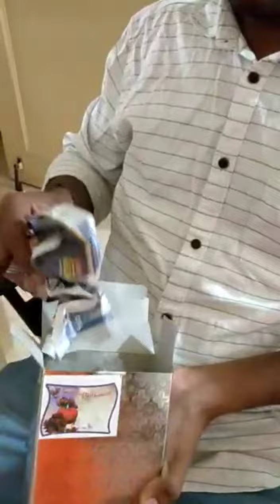My 💝Anniversary Day 💝My Special Day 💝 Happy Wedding Anniversary Hani